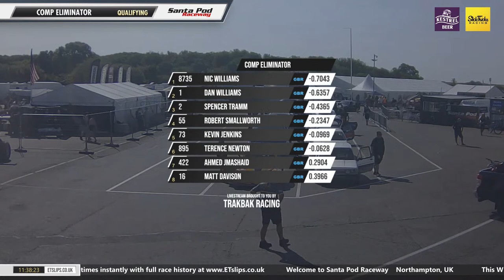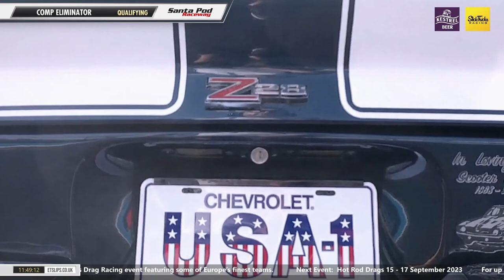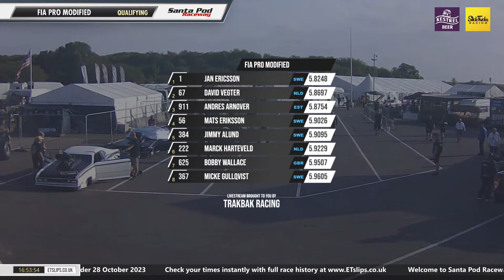The FIA European Finals 2023 at Santa Pod Raceway UK! Day 3 Qualifying & Eliminations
The FIA European Finals 2023 at Santa Pod Raceway UK!

Witness the awesome power of 300mph Top Fuel Dragsters, 200mph Drag Bikes and over 20 supporting classes. See the famous Jet Car, Monster Trucks, stunt shows, static displays, air displays, traders and more. Santa Pod’s most prestigious Drag Racing event featuring over 250 of Europe’s finest teams.

for details of all upcoming events at Santa Pod Raceway!

If you're enjoying the live stream show your support by visiting the Santa Pod shop